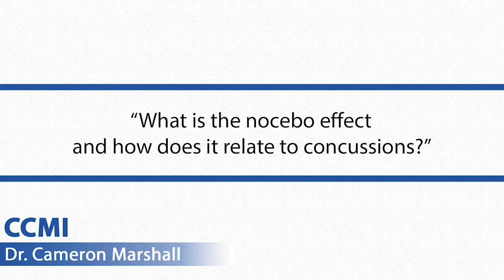What Is The NOCEBO Effect? (2020)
What is the nocebo effect and how does it relate to concussions?

The nocebo effect. A controversial topic among a lot of people. The research is there and it can only be beneficial for us to educate ourselves on how it can effect concussion patients.

Dr. Cameron Marshal goes into detail about this during Episode #60 of Ask Concussion Doc.